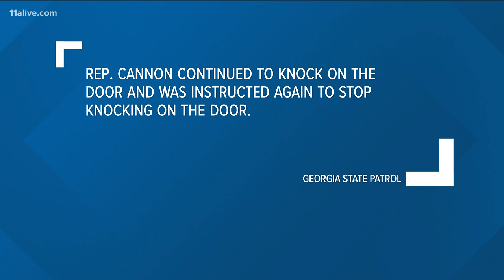Park Cannon attorney on arrest at state capitol: 'Nothing illegal' happened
An 11Alive legal analyst said he didn't see any basis for Park Cannon's arrest.